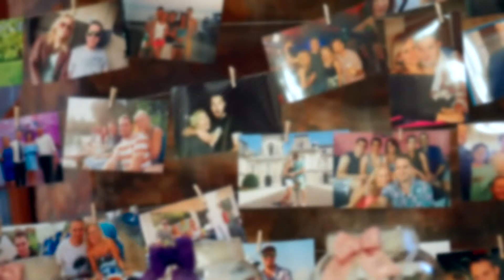Lilla & Laci Wedding trailer - 2019